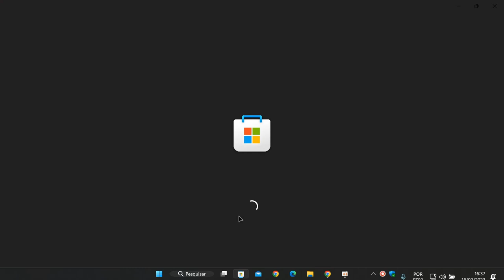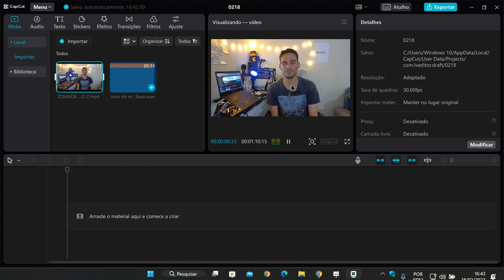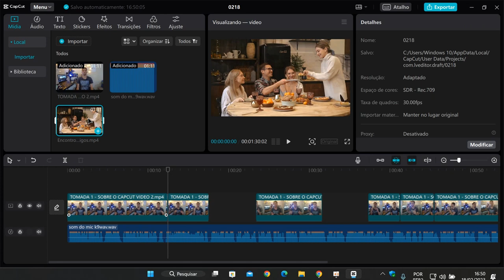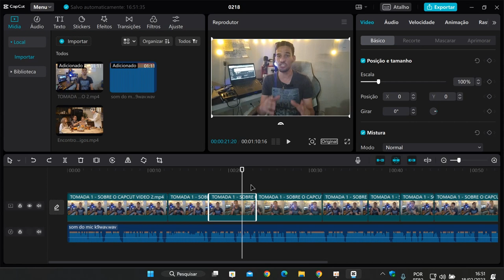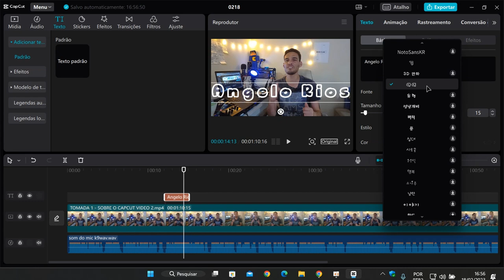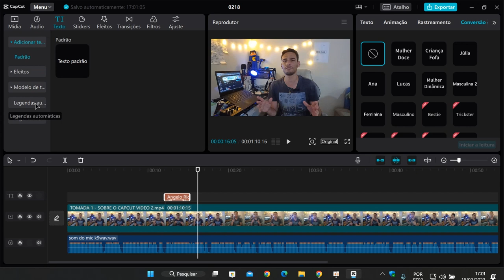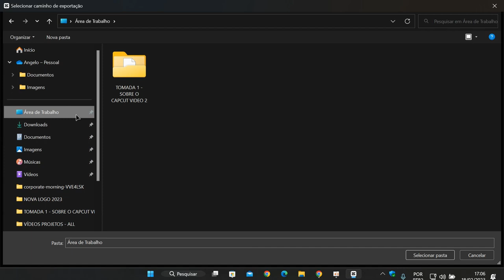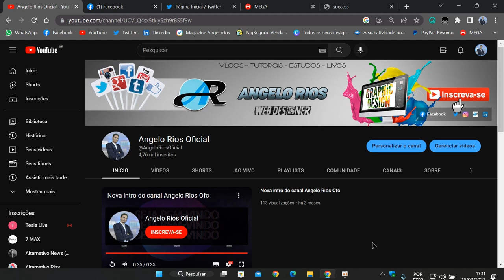QUAL PROGRAMA EU USO EM MINHAS EDIÇÕES DE VÍDEO? APRENDA A USAR O CAPCUT NO PC OU NOTEBOOK